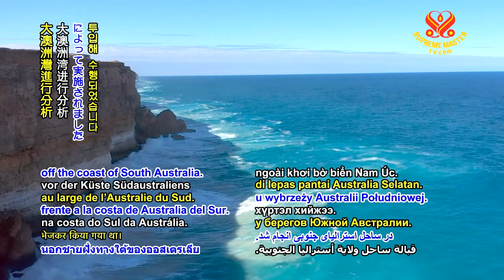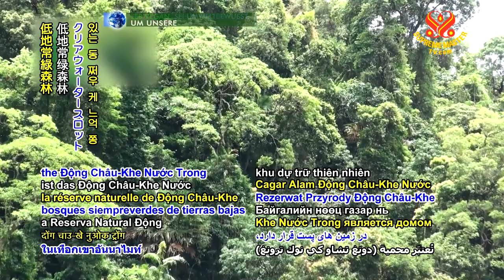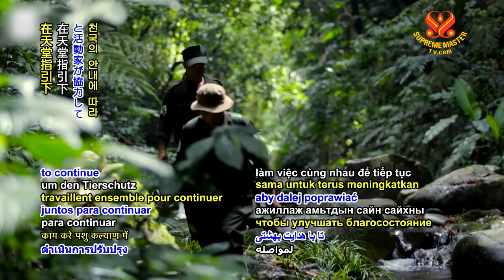#1141 Watch Good News to Learn English 看新聞學英語 20201117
今日新聞提要：

Japan helps vulnerable people in Mozambique
日本幫助莫三比克弱勢者；

Australian scientists discover plastic pollution on ocean floor
澳大利亞科學家發現海底塑膠汙染；

Âu Lạc, also known as Vietnam, creates nature reserve
悠樂，又稱越南建立自然保護區；

Germany takes steps to reduce smoking
德國採取步驟降低吸菸；

United States charity offers showers and laundry services to displaced people
美國慈善機構為流離失所者提供淋浴和洗衣服務；

College football player heightens performance through vegan diet
大學足球運動員藉由純素飲食提高表現；

Mine-detecting rat wins prestigious award.
探雷鼠贏得久負盛名獎項。